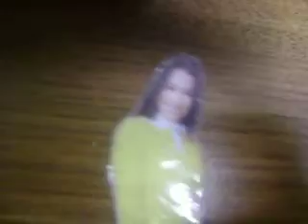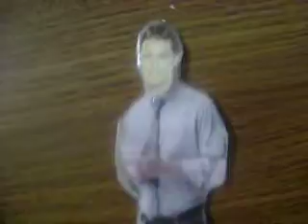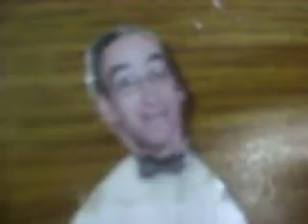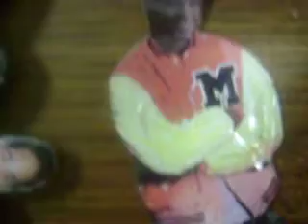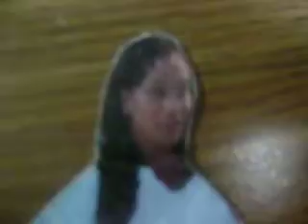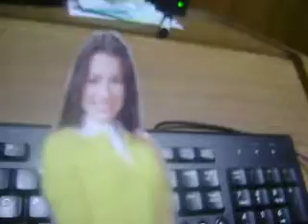Glee- Meet The Glee Cast part 1